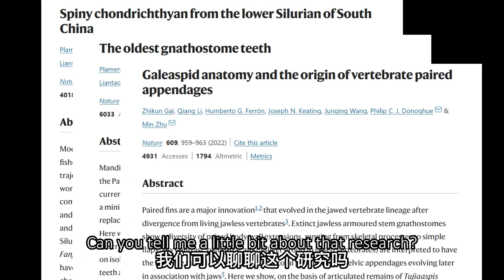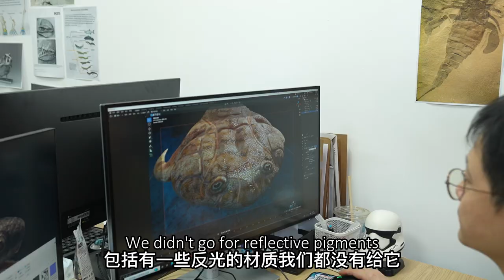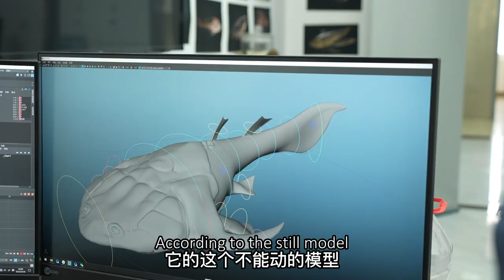This Chinese Fossil Expert Just Rewrote Evolutionary History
Humans are part of the jawed vertebrates, which make up 99% of all living things on earth at the moment. Believe it or not, they (we) all share the same ancestor, which is thought to have roamed the waters in the form of fishes some 450 million years ago. But much of that period is a bit of a haze for paleontologists because fossils of jawed fish are hard to come by. That is until recently, when a team of Chinese fossil diggers discovered a treasure trove of ancient aquatic species that proves many of our assumptions, contradicts others and open our eyes to previously unknown notions.

It's Evolution 101 in this episode! Join me for a masterclass with two members of the team as they explain the A to Z of "fish-to-human" evolution and show me their precious finds!

🎵 Music
"CHASING THE DRAGON" by Joel Cummins, Kris Myers, Andy Farag